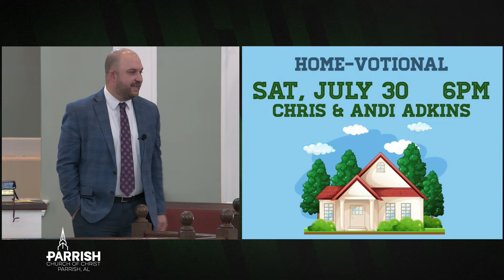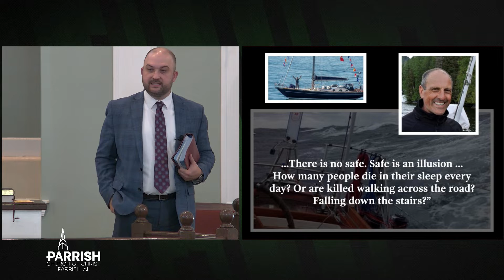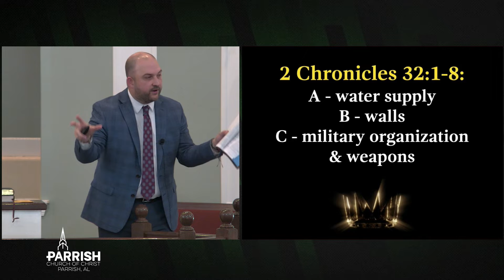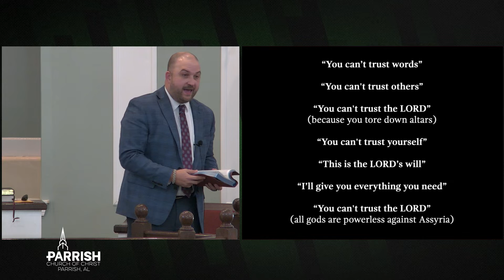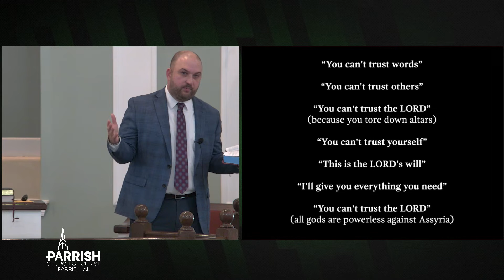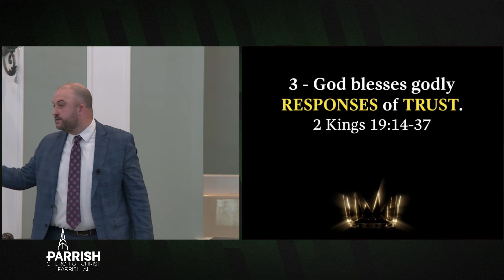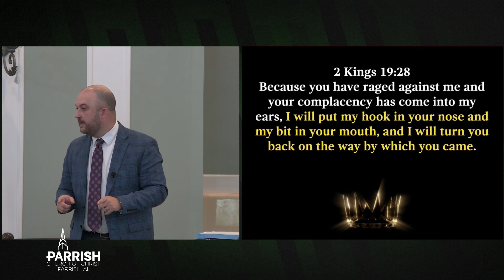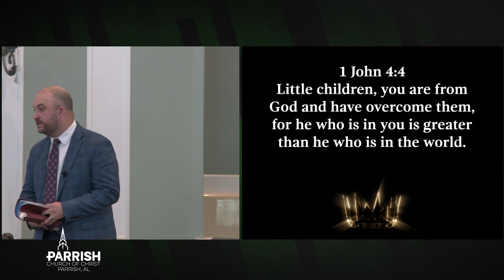AM Sermon - Courage of Kings: Hezekiah (2 Chronicles 32 & 2 Kings 18-19) (July 24, 2022)